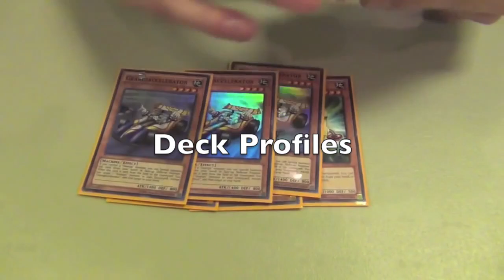3rd Spot In The Next Great Yugituber Is...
Sub to him here!

Would you like to purchase a Next Great Yugituber Mat? Only 100 will be available so get them now!
Total for anyone within North America is $35
If outside of north america please inquire via PM.

Have questions? message me anywhere below and I will get back to you ASAP

Underworld6667 Apparel ON SALE!